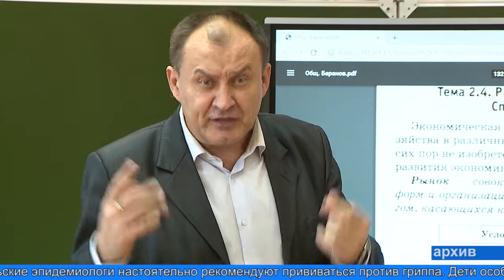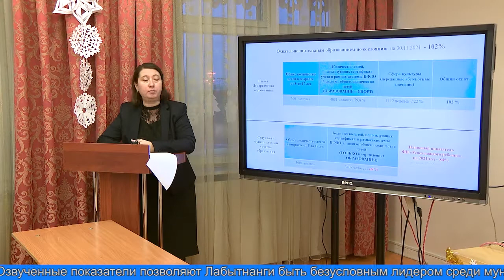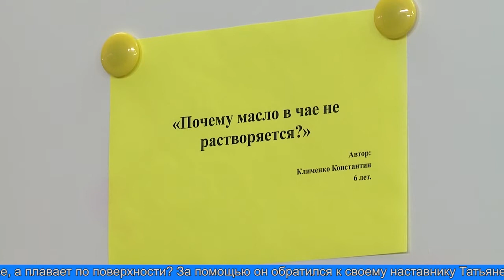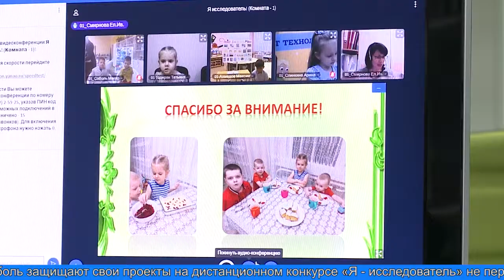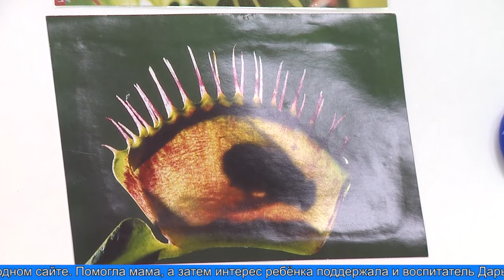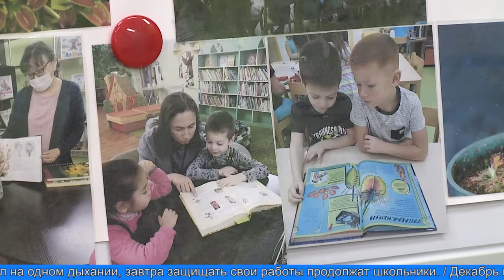«ВРЕМЯ МЕСТНОЕ» 07.12.2021 г.